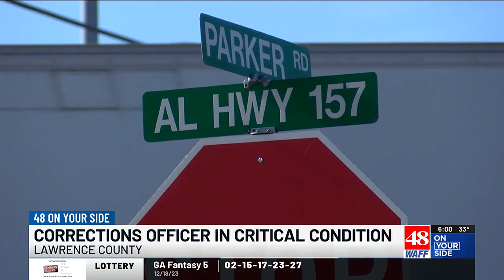Lawrence Co. Corrections Officer still in critical condition but is improving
A Lawrence County Corrections officer is still in the hospital in critical condition after stopping to help at the scene of an accident.